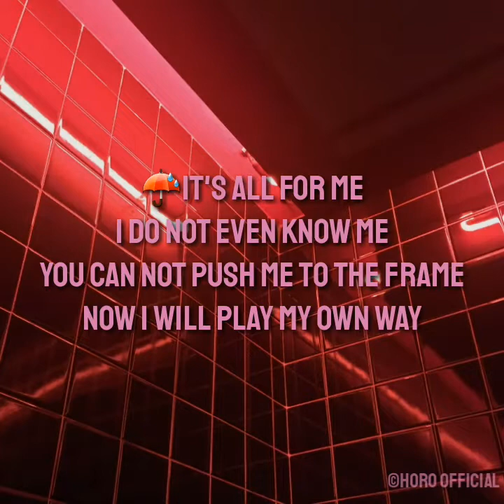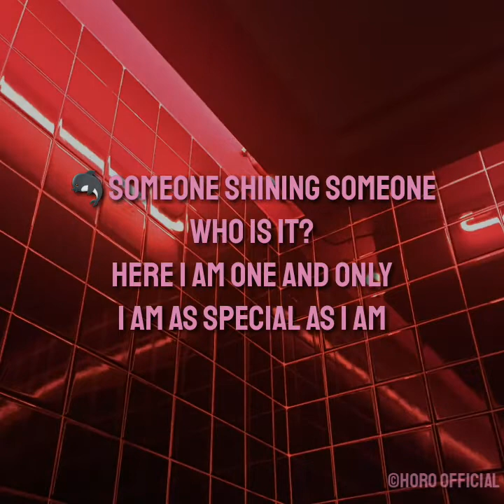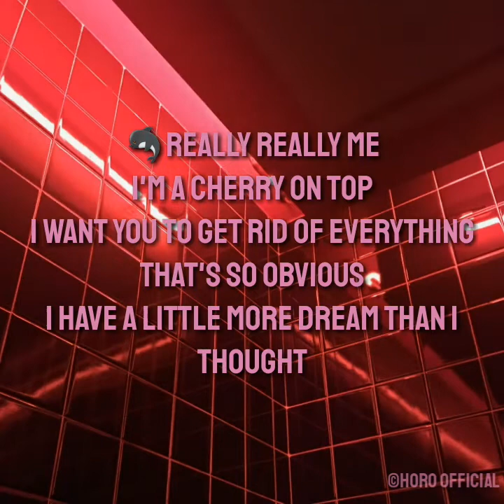| MOJIE x SOLEIL x YUHAN | 'CHERRY' - ITZY COVER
•Mixer: MaXine 맛인
•Editor: H_Doub
•Vocals: Mojie, Soleil, Yuhan.
•Backup Vocals: Soleil
•Eng-lyrics: Red Music Lyrics
•Background: Pinterest

•Album: ‘IT’z Icy’ Mini Album
•Song: CHERRY
•Original: JYP Entertainment

©HORO Official_190801